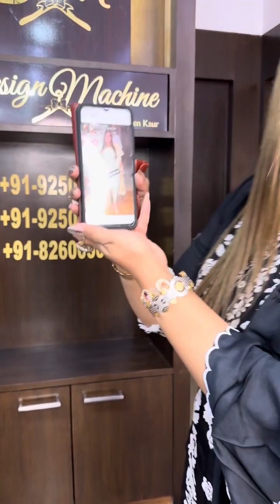Be Aware of Frauds and fake pages 🙏🙏 alert by Designmachinesuits!